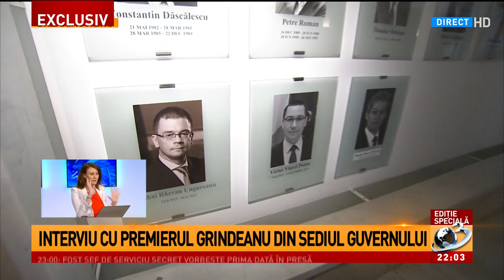Roşca Stănescu: Sunt primul care am zis că Ponta, Grindeanu şi Jianu sunt sub dublă comandă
Roşca Stănescu: Sunt primul care am zis că Ponta, Grindeanu şi Jianu sunt sub dublă comandă, Editie speciala, 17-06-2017